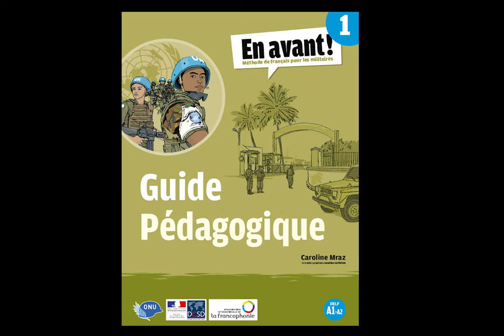OIF Guide pédagogique Tome 1 Méthode Piste 55